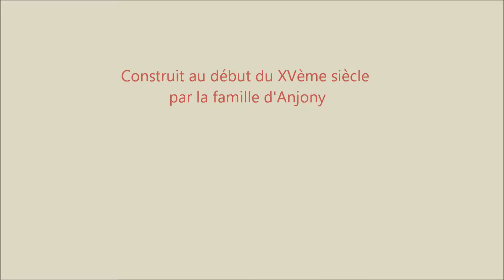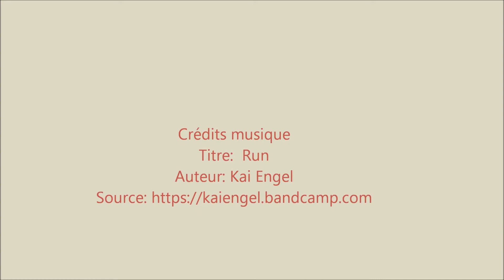Tournemire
Le château d'Anjony à Tournemire dans le Cantal. Il a été construit au début du XVème par la famille d'Anjony.